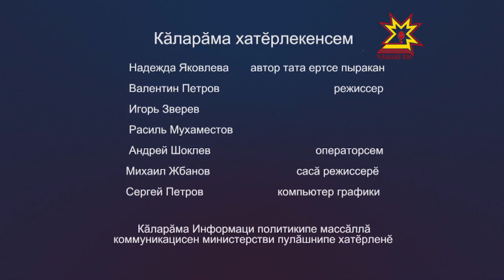Уçă калаçу. Выпуск 14.05.2016